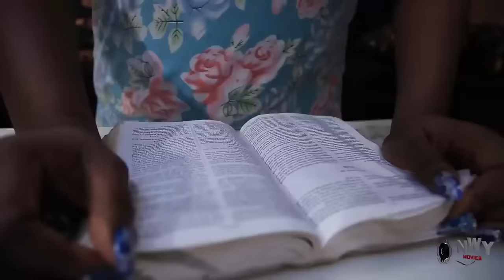Be The First To Watch How D Girl Gave D Beggar Water Not Knowing He Is Not Beggin But Lookin For Luv